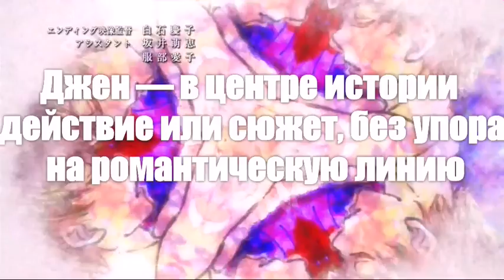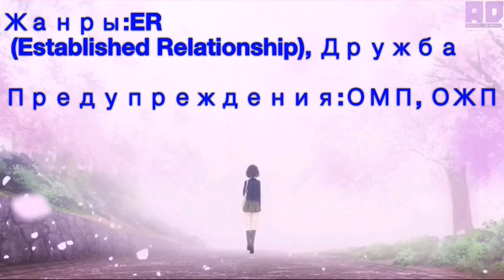Желаю тебе счастья